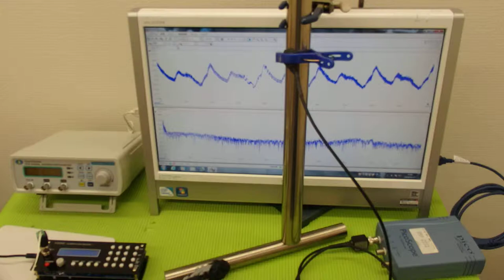‹メガヘルツ›の超音波発振制御技術 ultrasonic-labo